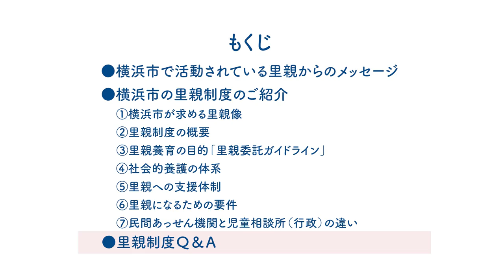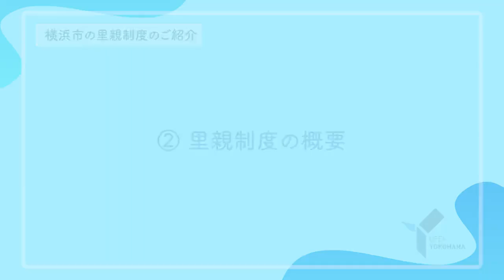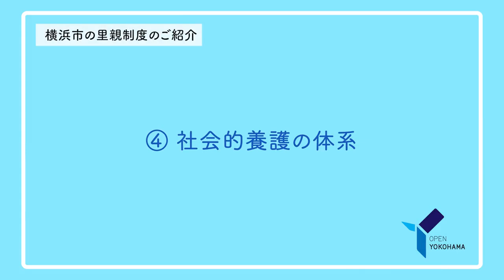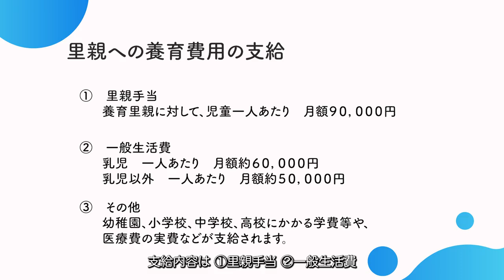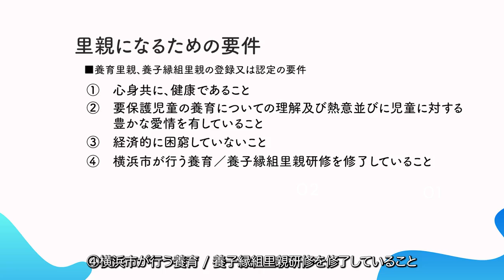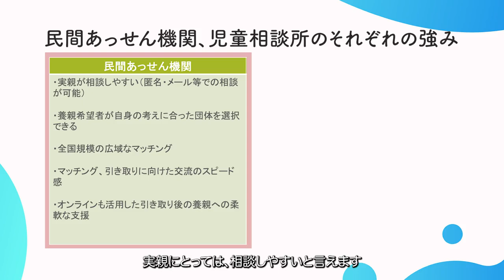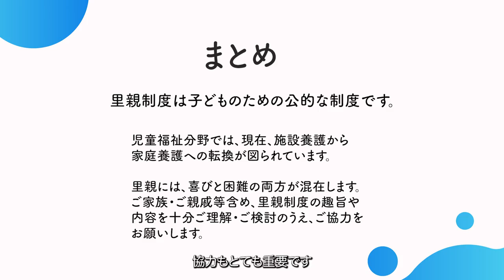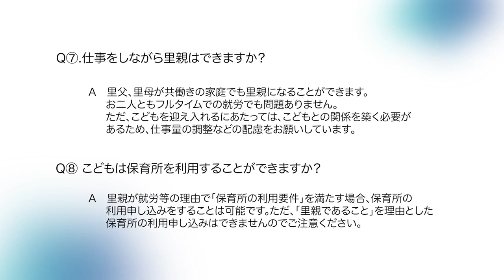横浜市の里親制度を紹介します！！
横浜市では、様々な事情で家庭で暮らせない子どもたちがいます。

里親制度は、そのような子どもたちを里親家庭に迎え入れ、家庭的な環境で子どもの養育を行っていく制度です。

横浜市においては、里親家庭をまだまだ必要としています。
今回、多くの方に里親制度を知っていただくため、里親制度の紹介動画を作成しました。ぜひご覧ください。

【チャプター】
0:00もくじ
0:28里親制度説明
12:51里親制度Ｑ＆Ａ
32:50里親さんからのメッセージ

【里親制度に少しでも興味を持たれた方は、以下のリンク先へ！！】
横浜市　こども青少年局こどもの権利擁護課（委託先：里親フォスタリング機関「さくらみらい」）